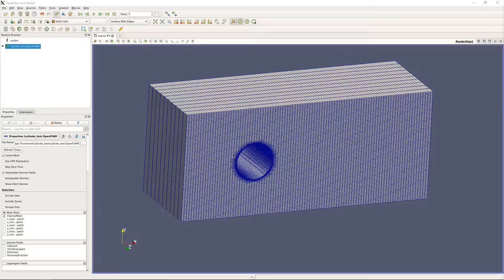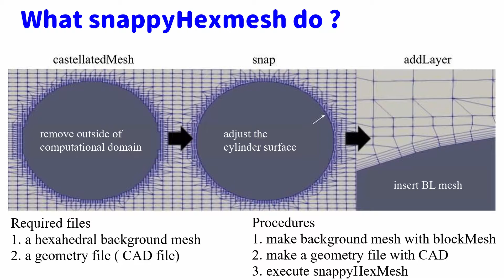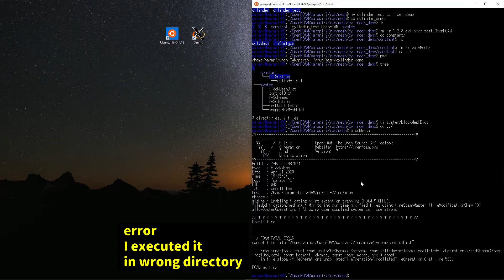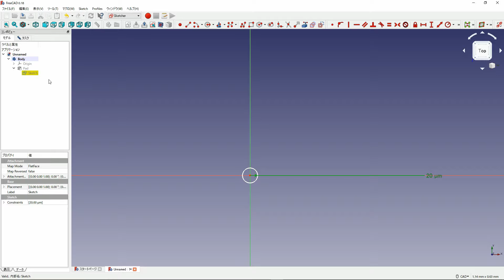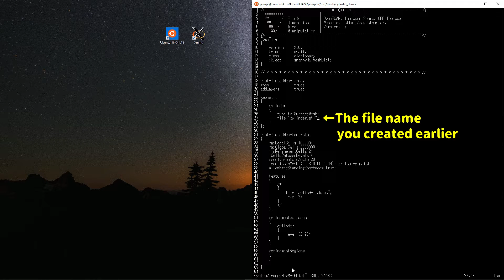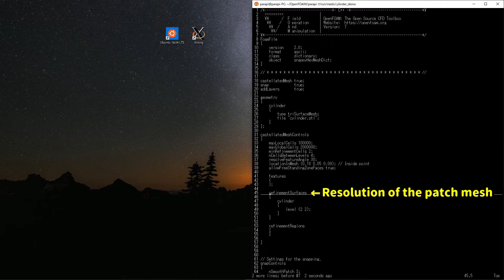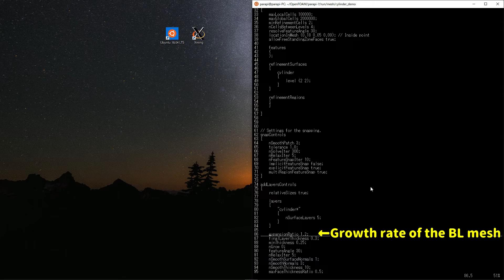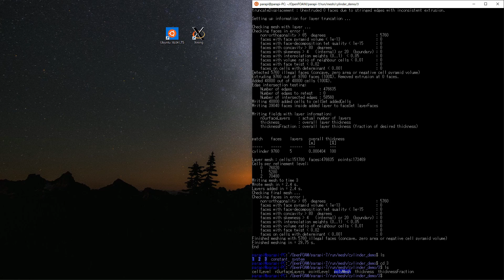【OpenFOAM tutorial#3】How to create a mesh with snappyHexMesh【fluid mechanics】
Shows you how to create a mesh with snappyHexMesh.

Chapters:
00:00 Intro
01:17 What is sHM?
03:04 Create a background mesh
05:20 Create a cylinder geometry file
07:27 Set and run snappyHexMesh

In this channel "Fluid mechanics View", I would like to talk about the questions you feel in Everyday life from fluid mechanics perspective.
I'll post videos you will feel "I see..."
If you have【tutorial requests】, please comment on the videos.